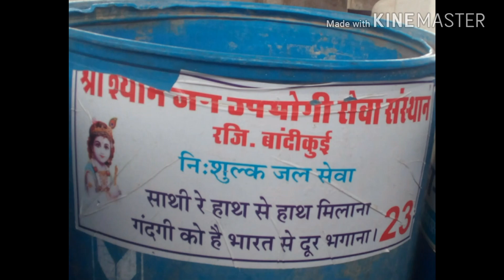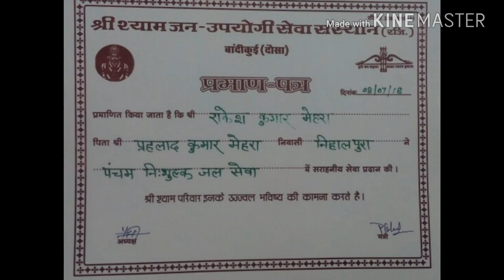World Scout Award 2018 Clean Water & Sanitation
I want to Reacive this Award.